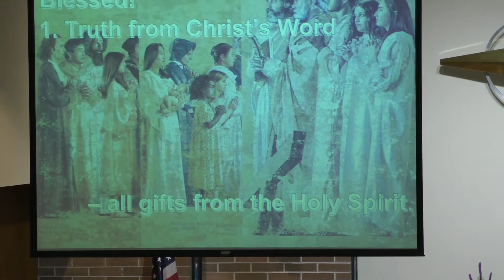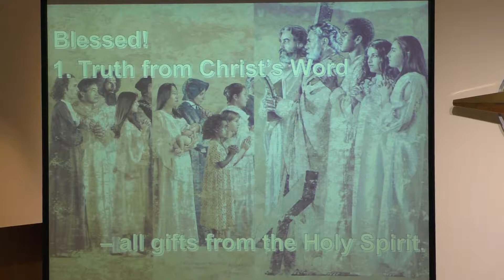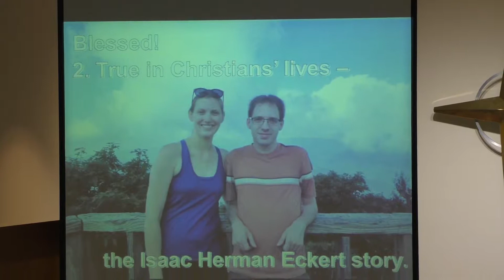November 5, 2017